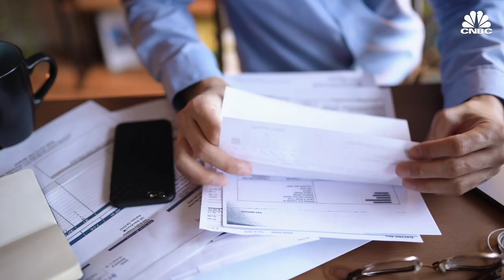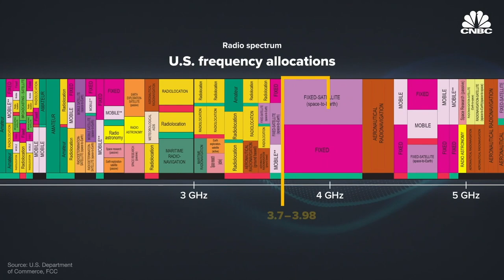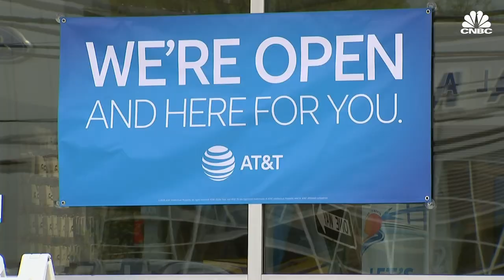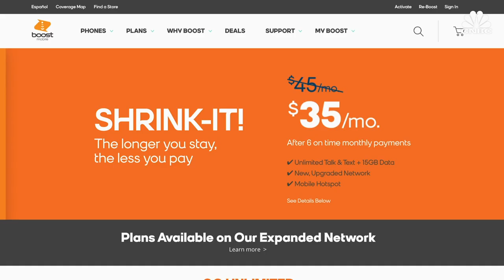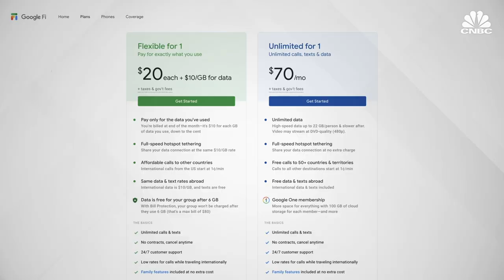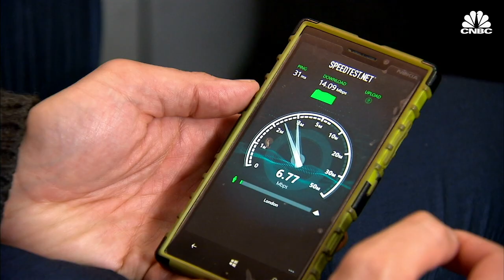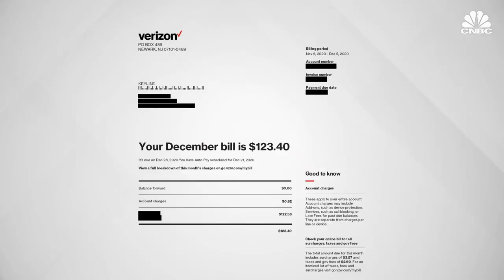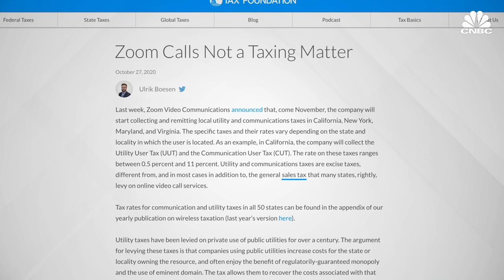Why Do Cell Phone Bills Cost So Much In The U.S.?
The average American spent $1,218 for cell phone service in 2019. That comes out to just over $100 per month. Check out the video to find out why you may be paying so much for your phone service and what you can do to save some money.